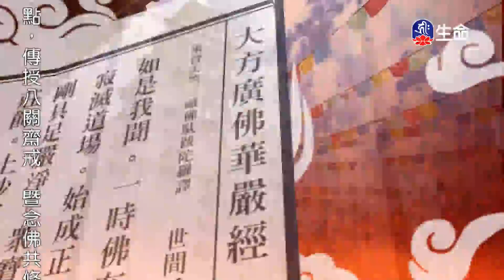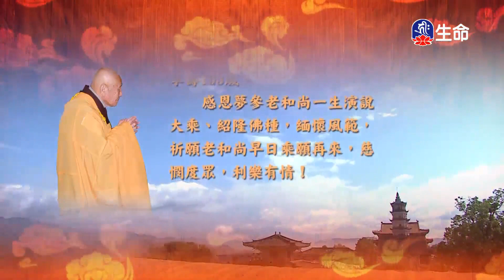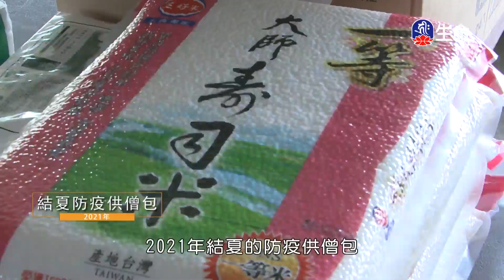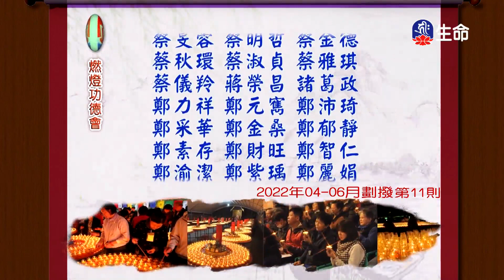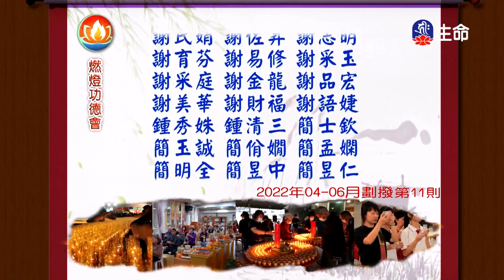華嚴經-十地品(104)夢參老和尚_長老法語_(lifetv_20230312_13:00)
長老法語_華嚴經-十地品(104)夢參老和尚。